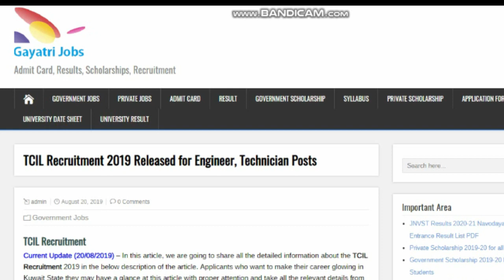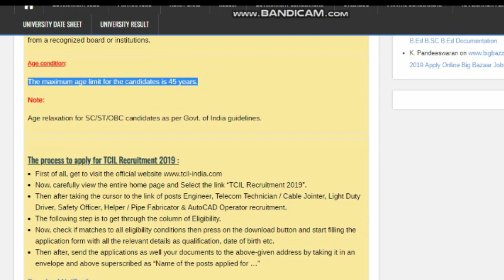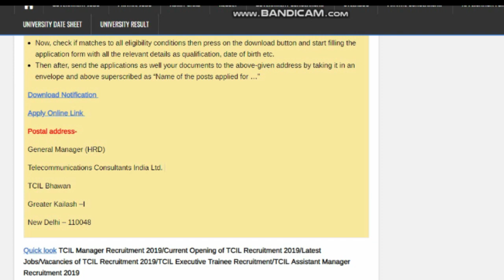TCIL Recruitment 2019 Apply Online for 21 Posts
Telecommunications Consultants India Limited has released the TCIL Recruitment 2019 for filling up 21 Engineer, Technician Posts.